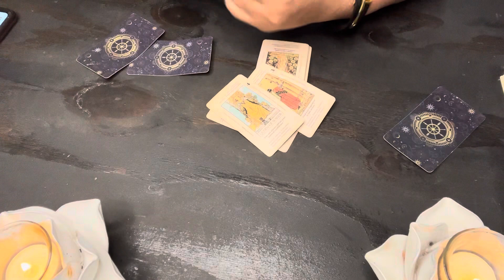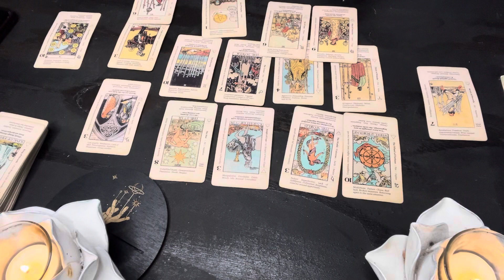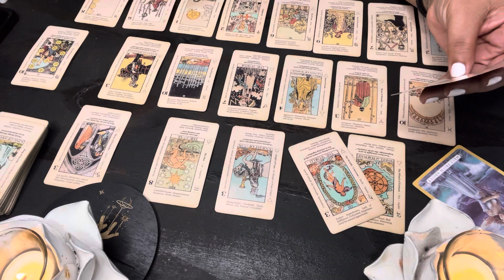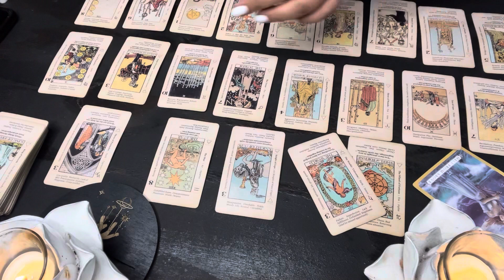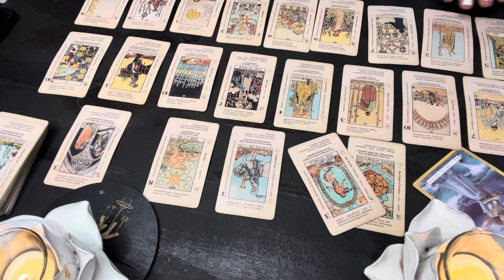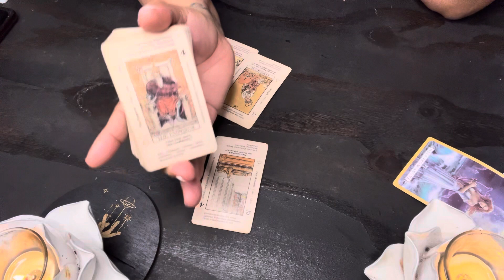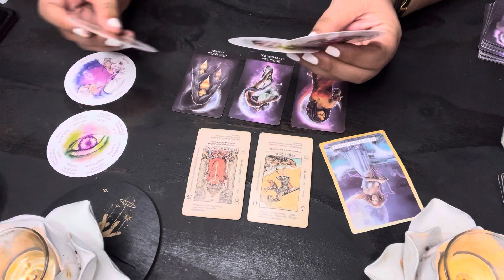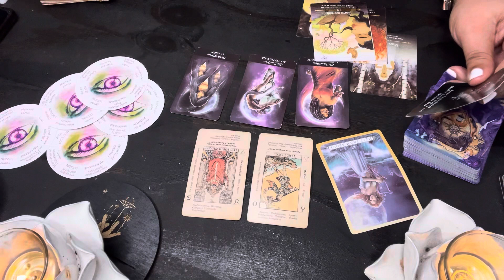Pisces ♓️ IT’S PISCES ♓️ SEASON~ HAPPY BIRTHDAY PISCES ♓️ USHERING IN S NEW ENERGY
Mail:
2890 GA HWY 212 A-204